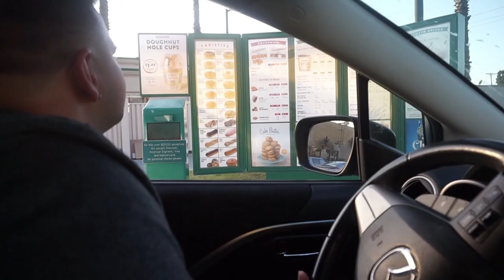Daddy Cut His Hair | Arrow Life Vlogs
June 29th Vlog, Today was a day for getting a hair cut. It was long over needed. I feel so fresh when I get a hair cut. We are about to start Ireland on solids when her stuffy nose goes away.
Thanks for following our journey as parents.